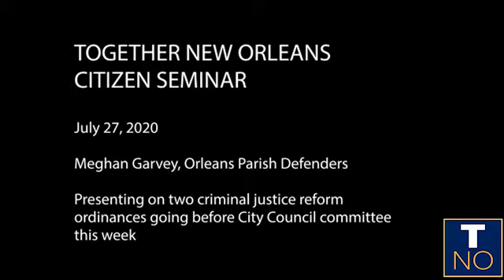Citizen Seminar on criminal justice reform ordinances - July 27, 2020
Together New Orleans Citizen Seminar with Meghan Garvey, a staff attorney with Orleans Parish pubic defenders office, presenting on two criminal justice reform ordinances going for a vote at the New Orleans City Council's criminal justice committee.